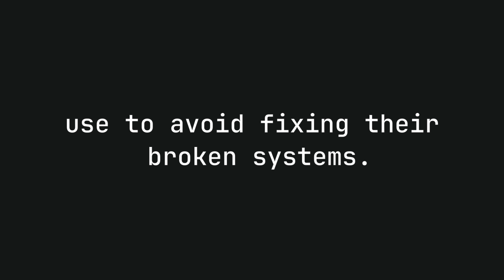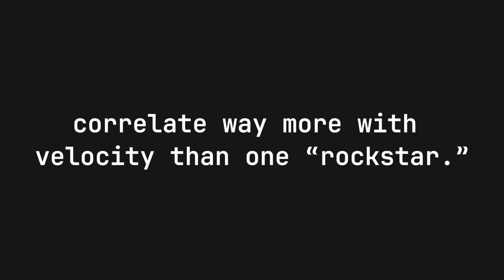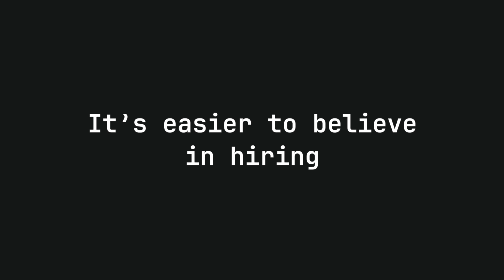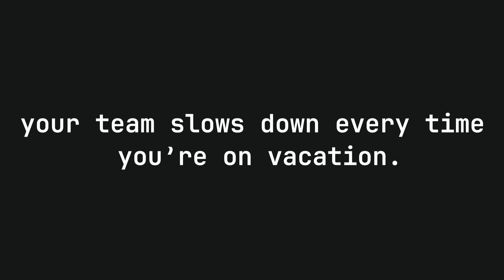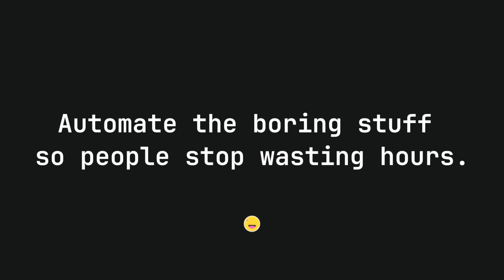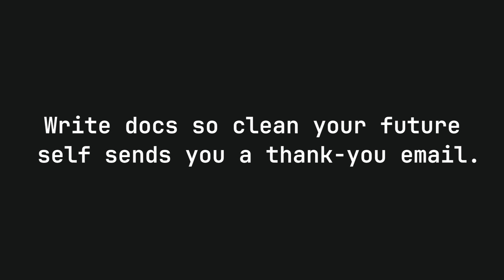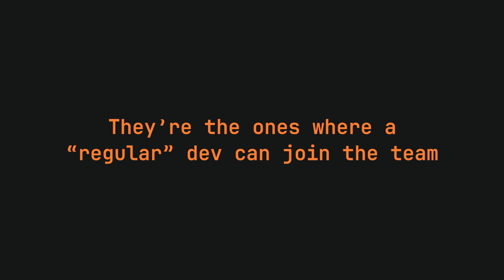Most Beginners Waste Years Believing This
The 10x developer doesn’t exist — at least not the way you’ve been told.
For years, the tech world has worshiped this myth of the “superhuman coder” who’s 10x faster, smarter, and more productive than everyone else. But here’s the truth: the 10x Dev is a lie companies tell themselves to avoid fixing broken teams, toxic processes, and endless tech debt.

In this video, I break down:
⚡ Where the 10x Dev myth really came from
⚡ Why “superstar” coders often create 10x more chaos
⚡ What real 10x impact actually looks like (and how to build it)
⚡ How to survive in an industry still chasing unicorns

If you’re tired of the hype and want brutal honesty about software development, this one’s for you.

👉 Agree with me? Smash like. Disagree? Fight me in the comments.